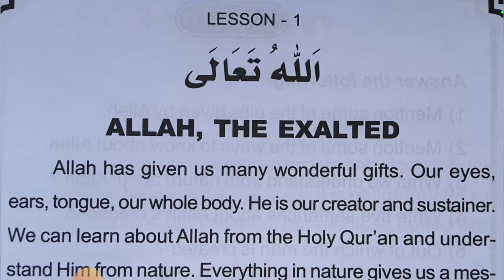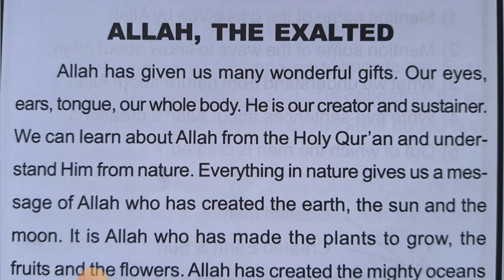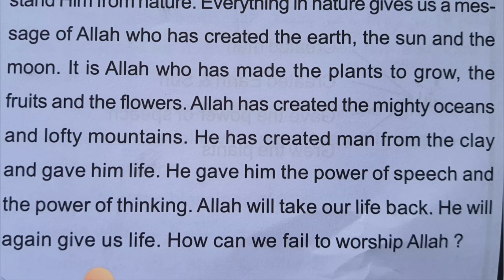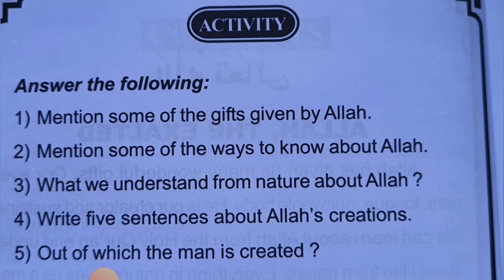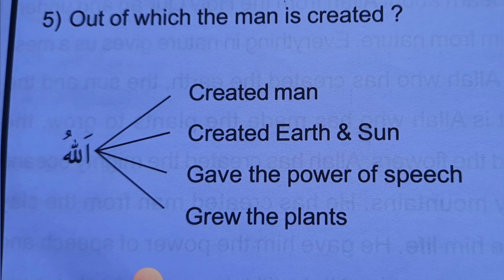Madrasa class in English | Islamic studies | 3rd Standard | Lesson 1 | Allah the exalted